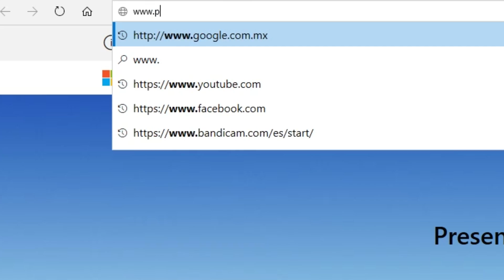Rápido y Jugoso: Resumen de noticias - 23 de mayo - 29 de mayo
Es momento del resumen de noticias más emocionante de la cuarentena, con lo último sobre la demostración de The Last of Us Parte 2; los rumores sobre GTA VI; el posible anuncio del PS5; Silent Hill; y mucho más.